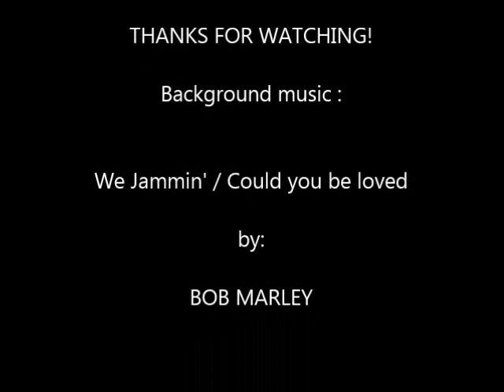''Boy with chicken'' Oil painting demo by Kingsley C. Nwabia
Description
Oil on canvas painting demo